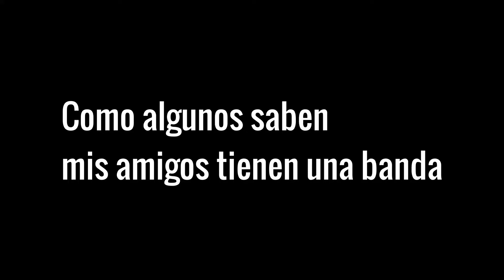Familia Disfuncional: Pretty woman Cover en vivo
mas videos en camino